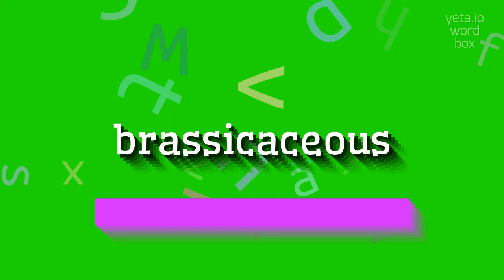How to say "brassicaceous"! (High Quality Voices)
Watch in this video how to say and pronounce "brassicaceous"!